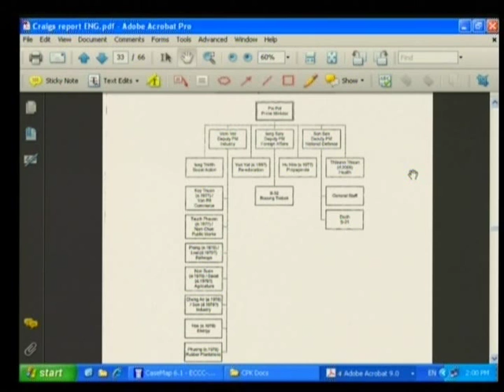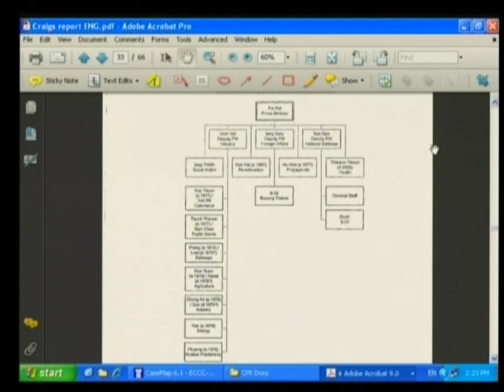Session 3 - 27 May 2009 - Case 001 - Fl/Kh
Questioning of expert Craig Etcheson by Co-Prosecutors and CP lawyers